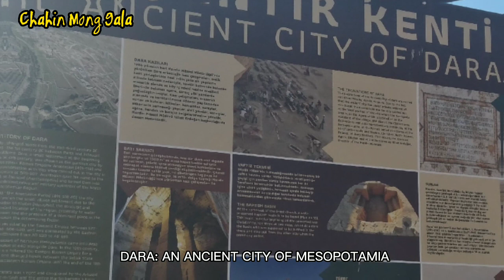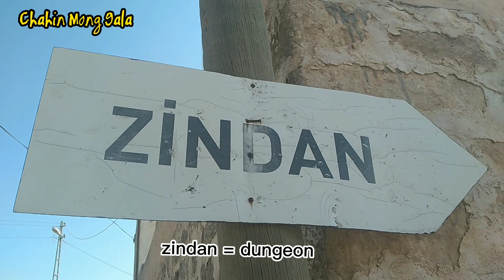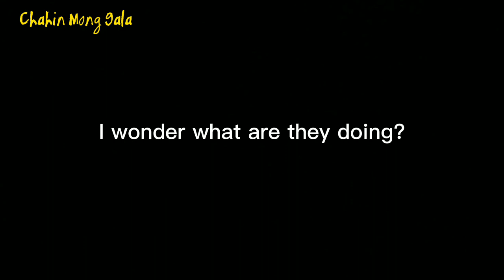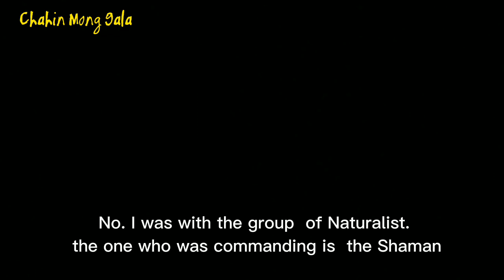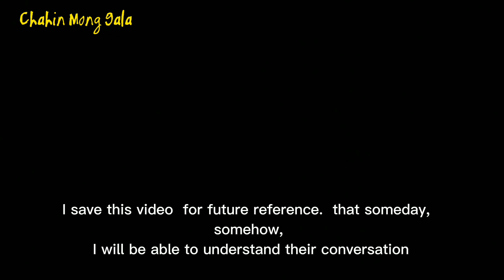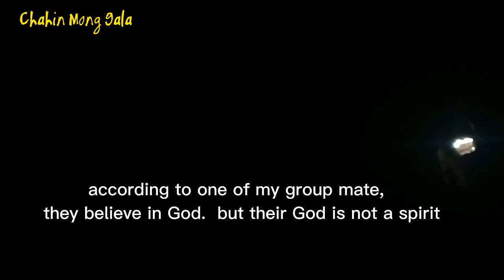🔴Cistern Of Ancient Dara